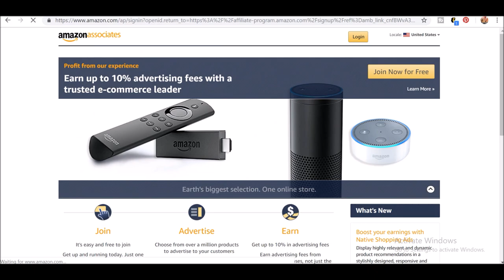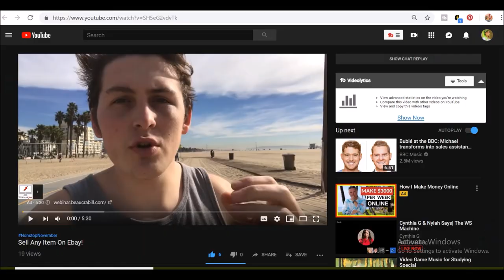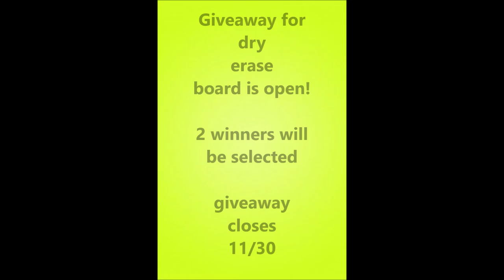3 Ways To Make Money On Youtube WITHOUT Being Monetized By YOUTUBE!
Extremely Affordable Studio Lights

2. Follow @BlacPhoenix on Instagram and comment on a NonstopNovember post

Amazon Wish List

Purchase my white sage sticks for only! I have the best prices!